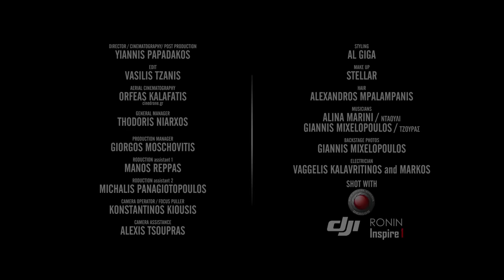Γιώργος Μαζωνάκης - Τίμημα | Giorgos Mazonakis - Timima (Official Music Video HD)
Official Music Video by Giorgos Mazonakis performing "Timima" from his brand new album "To Paraxeno Me Mena". Music: Giorgos Sampanis, Lyrics: Eleni Giannatsoulia, Directed by: Yiannis Papadakos.

Γιώργος Μαζωνάκης - Τίμημα
Μουσική: Γιώργος Σαμπάνης
Στίχοι: Ελένη Γιαννατσούλια.
Σκηνοθεσία: Γιάννης Παπαδάκος

PRESS RELEASE
Το μοναδικό σκηνικό του Πειραιά επιλέχθηκε για να ντύσει με εικόνες τη νέα μεγάλη επιτυχία του Γιώργου Μαζωνάκη, «Τίμημα», που υπογράφουν ο Γιώργος Σαμπάνης και η Ελένη Γιαννατσούλια, από τη νέα του δισκογραφική δουλειά που κυκλοφορεί από τη Heaven με τίτλο «Το παράξενο με μένα».

Διαδρομές του Γιώργου Μαζωνάκη πάνω στις ράγες ενός παλιού σιδηροδρομικού σταθμού, μέσα σε ένα vintage αυτοκίνητο στο λιμάνι, σε μία εγκαταλελειμμένη αποθήκη και υπέροχα εναέρια πλάνα συνθέτουν την ατμόσφαιρα  ενός video clip με κινηματογραφική αφήγηση που συναρπάζει!

Το νέο video clip σκηνοθέτησε ο Γιάννης Παπαδάκος

Απολαύστε το!